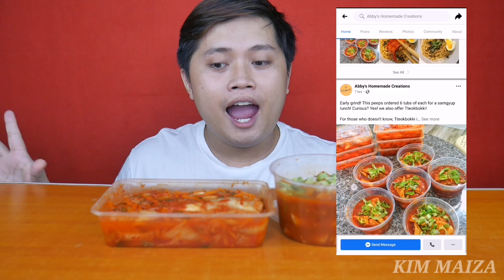KOREAN FOOD MUKBANG + Taste test | Tteokbokki and Kimchi | Support Local Businesses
Basically this video is a vlog about food products that you can by online or thru facebook, so im sharing this to you because i know you might be craving for something I eat. This is also a help for our kababayan who are selling their food products online. Lets support local and small  businesses.